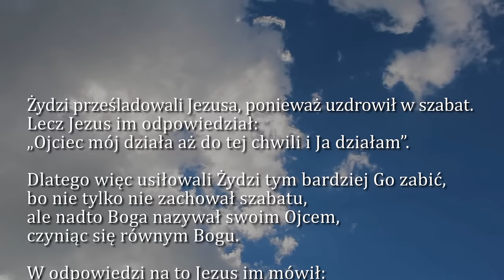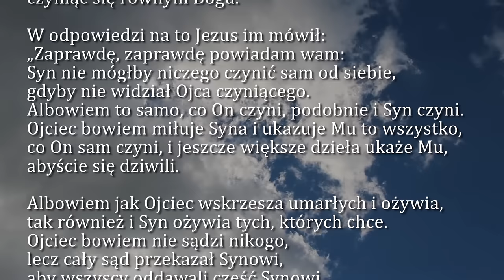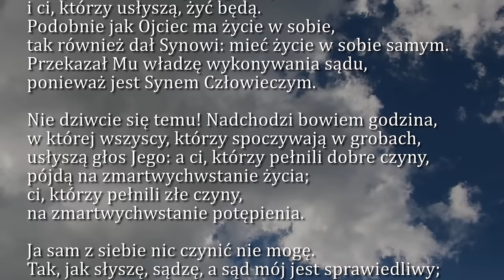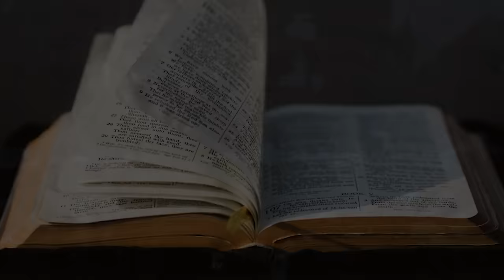Dobra Nowina na dziś | 13 marca - Środa, IV tyg. Wielkiego Postu